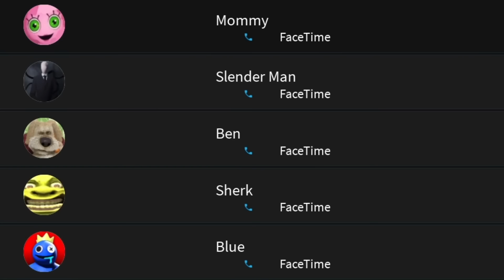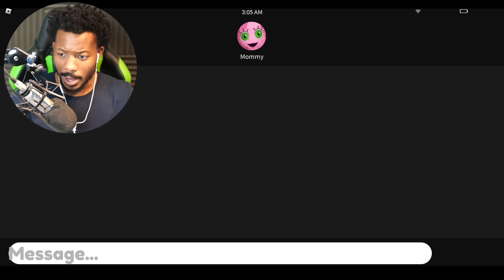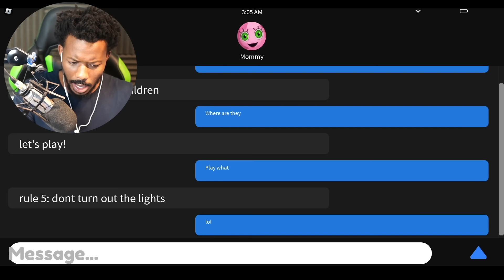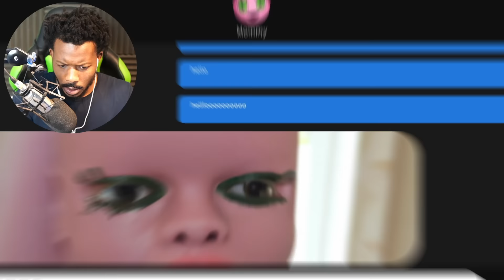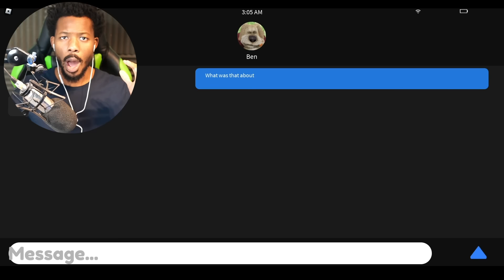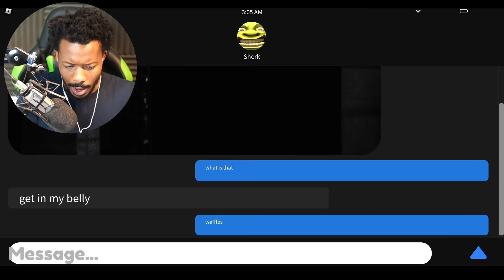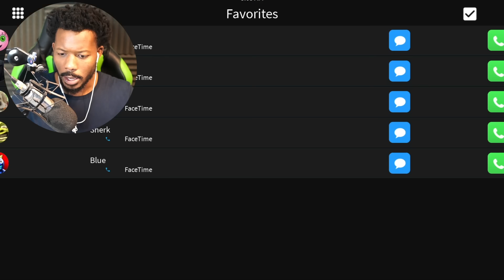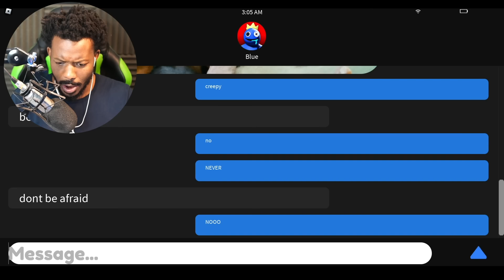Don’t Call Blue at 3AM because THIS HAPPENED!..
⭐ USE CODE "BIGB2" When Purchasing Robux or Premium :)

In today's video, Do Not call the Rainbow Friend Blue at 3AM, this happened..